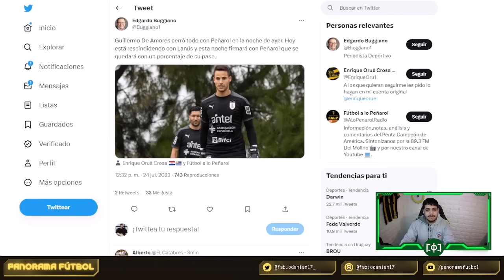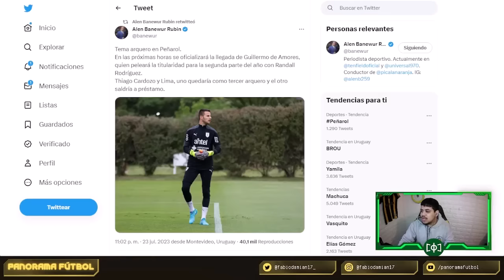PEÑAROL : GUILLERMO DE AMORES ES NUEVO JUGADOR DE PEÑAROL ( ATAJADAS Y OPINION )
Bienvenidos a un nuevo video de Panorama Futbol ! De Lun a Viernes a las 11:00 estamos EN VIVO.